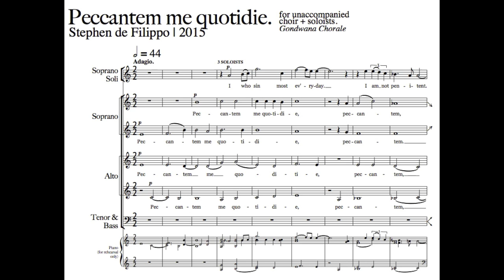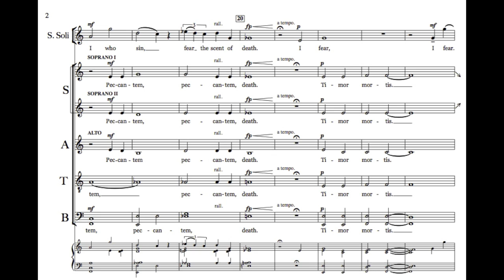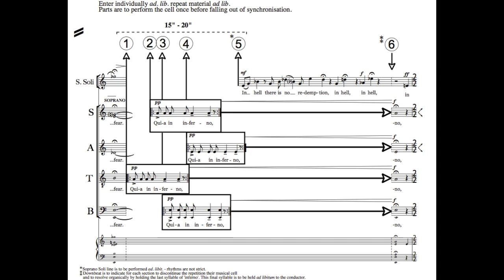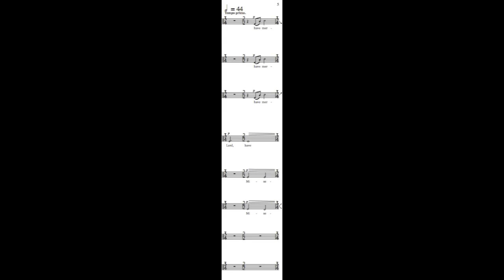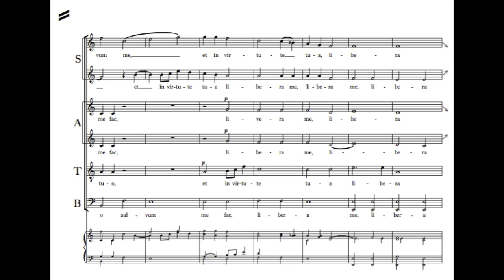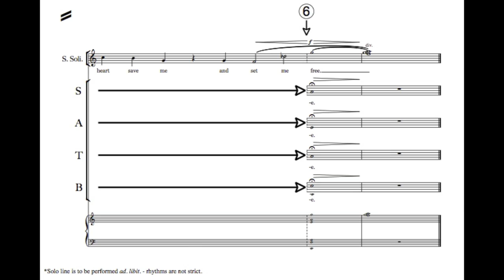Stephen de Filippo: Peccantem me quotidie (2015)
Stephen de Filippo | 2015
Peccantem me quotidie